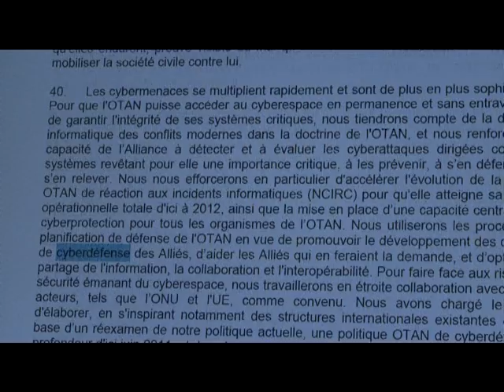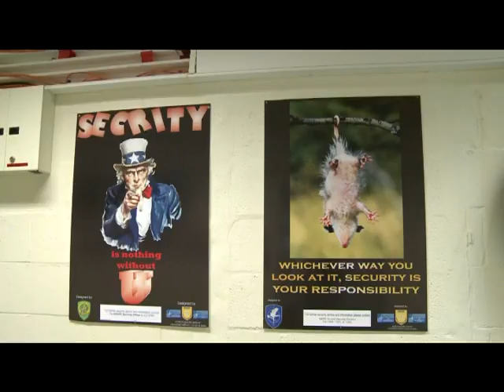Computer security in the age of Wikileaks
Is NATO secured from cyberattacks? Or is there always an agle to exploit for hackers?
A short documentary about the NATO cyberdefence programme.